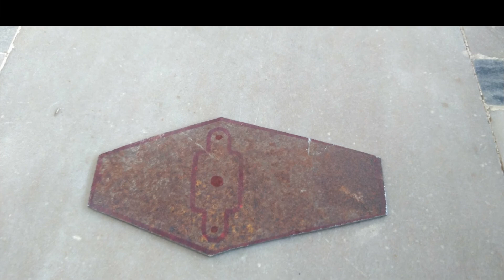Hacksaw Jugaad from 775 DC Motor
In this video I explained procedure for making of Oscillating Power Hacksaw.
This Power Hacksaw works on 775 DC motor and 12 volt battery.
It is very useful for cutting of materials like wood, aluminium, PVC pipes, also steel. It is most useful for work in narrow space because sometimes ordinary machinery not useful in narrow space.